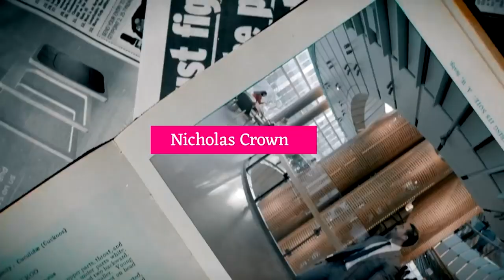When Your Side Hustle Makes Millions with Ned MacPherson | The Really Rich Podcast | Ep. 4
The Really Rich Podcast with Nicholas Crown: In episode 4 of The Really Rich Podcast, I sit down with my friend and Miami entrepreneur, Ned MacPherson of Endrock Growth to talk about the scrappy road to success and how intensity of focus pays off. (If you missed episode 1, check it out